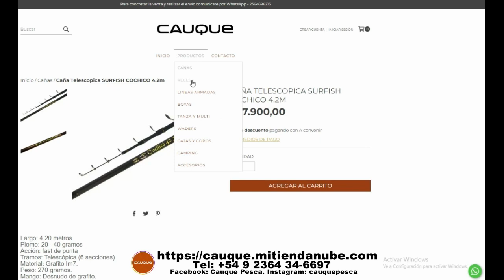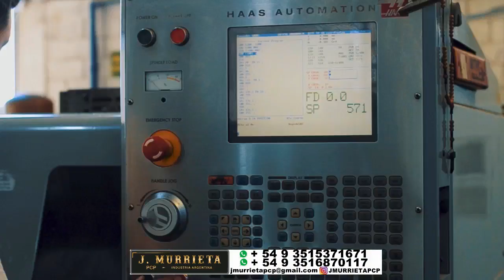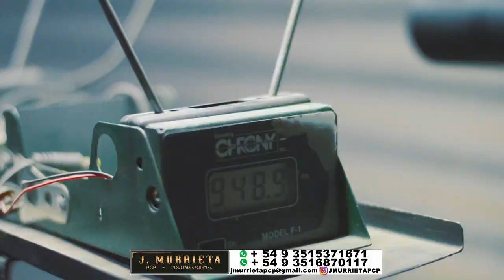DELPESCADORTV510. PEJERREYES EN QUILMES Y EN HINOJO GRANDE